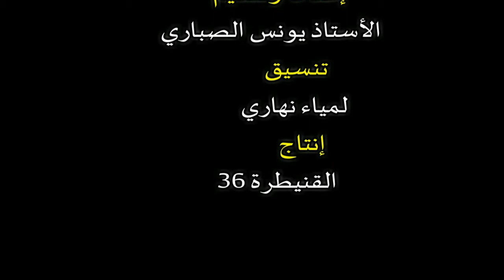حديث قبيل الافطار /الحلقة 15 ... " صلوا على رسول الله صلى الله عليه وسلم "